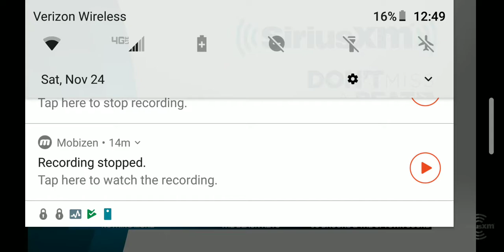Nothing compares to you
I just threw some drums down on a Chris Cornell video off YouTube